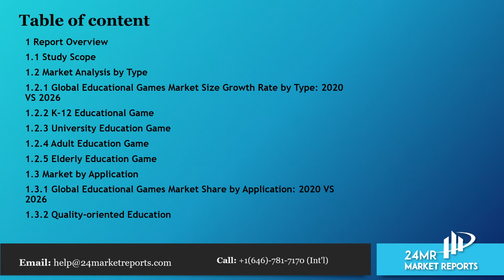Educational Games Market Size, Status and Forecast 2020 2026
Educational Games market is segmented by Type, and by Application. Players, stakeholders, and other participants in the global Educational Games market will be able to gain the upper hand as they use the report as a powerful resource.